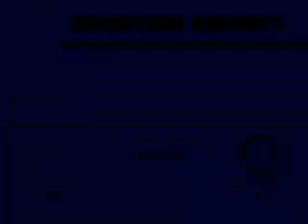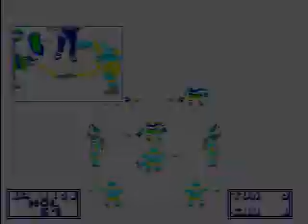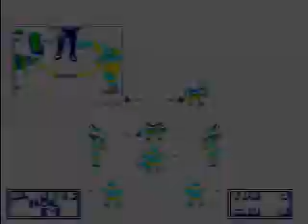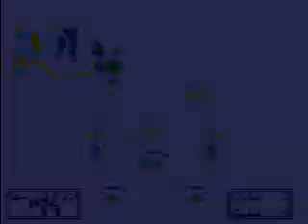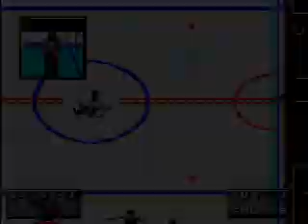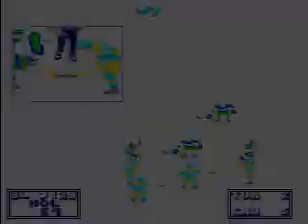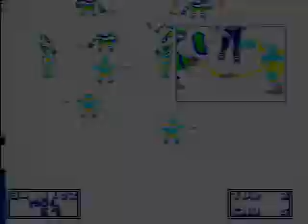CHD 1 vs TVA 3 Rd 1 Game 5